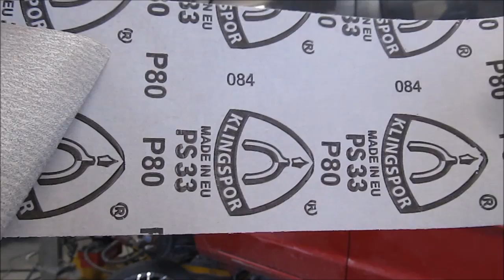A door repair. Ремонт двери.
The rear door repair of the car.
Ремонт задней двери машины.